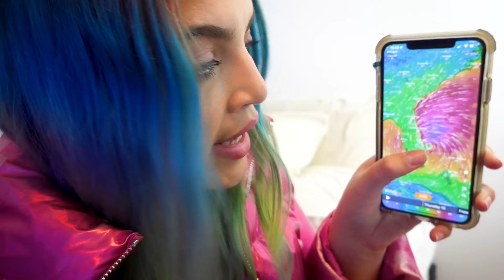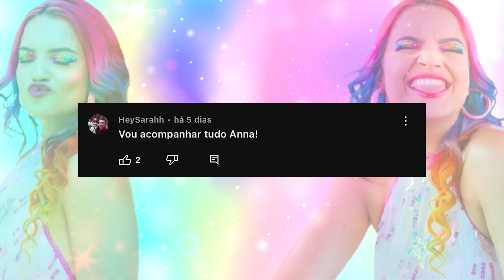FURACÃO NICOLE CHEGOU DESTRUINDO TUDO...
preparação para o furacão Nicole, o segundo furacão seguido esse ano... ele chegou destruindo muitas casas nas praias e o mar ficou muito agitado, mesmo ele sendo um furacão de categoria 1.

MOSTRA esse vídeo para o seu melhor amigo!

JÁ ESTÁ NAS BANCAS TAMBÉM!

Beijôôô! 💋